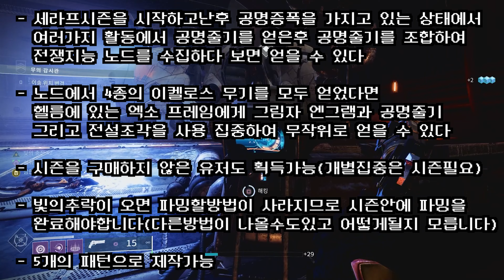PVE굿 PVP배드 이켈로스 HC V1.0.3 핸드캐논 획득방법 PVE PVP 추천특성 공명줄기 (Destiny 2) (데스티니 가디언즈 마녀여왕 세라프 시즌) [[VG]홀리]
유튜브 자체자막을 사용하고 있습니다 음성을 듣지 못하시는 분들은 꼭 켜주시기 바랍니다. PVE굿 PVP배드 이켈로스 HC V1.0.3 핸드캐논 획득방법 PVE PVP 추천특성 공명줄기 (Destiny 2) (데스티니 가디언즈 마녀여왕 세라프 시즌) [[VG]홀리]